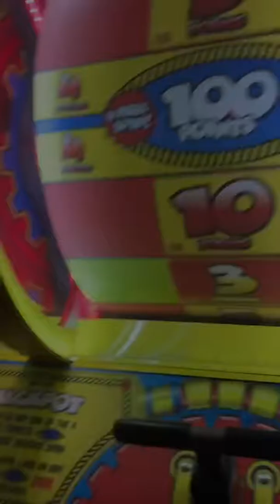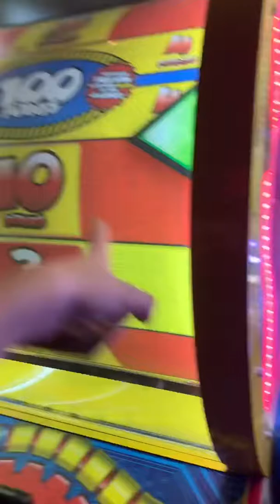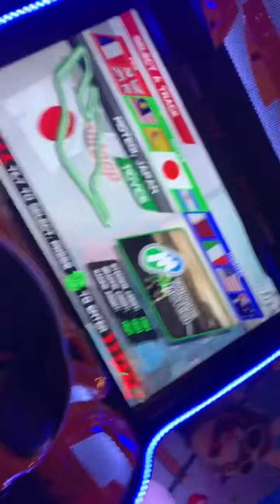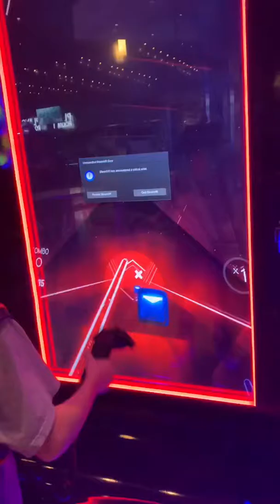Main event day!!